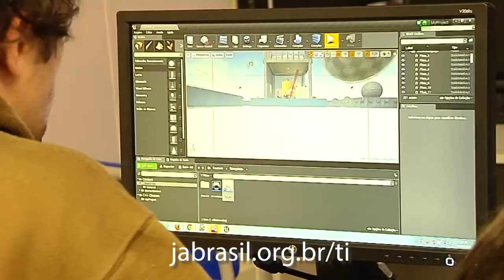É Notícia - Jovens desempregados podem fazer curso gratuito de Tecnologia da Informação - 21/07/21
O mercado de trabalho na área da  Tecnologia da Informação é um dos que mais cresce no mundo. e o menos afetado por crises. Atualmente, só no Brasil, existem mais de 845 mil empregos no setor, e a procura por profissionais especializados em TI continua aumentando. De olho nessa demanda, foi criado o curso TECH JÁ. Totalmente gratuito e voltado para jovens desempregados, o curso está com inscrições abertas até o dia 31 de julho. São 60 vagas abertas só para Santa Catarina.